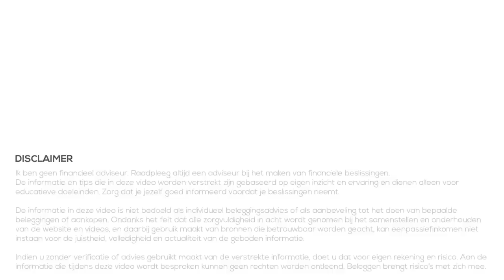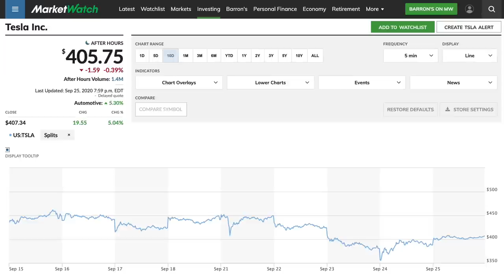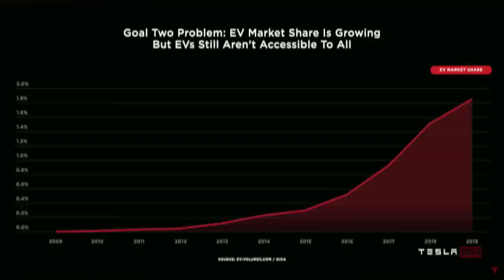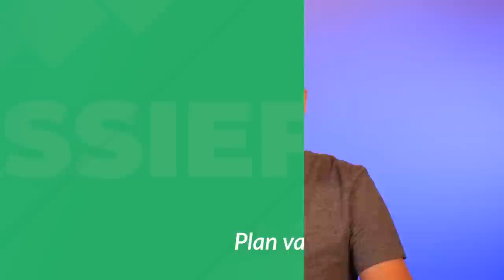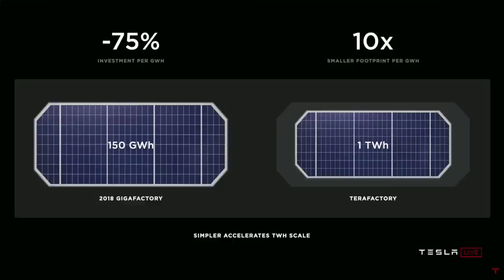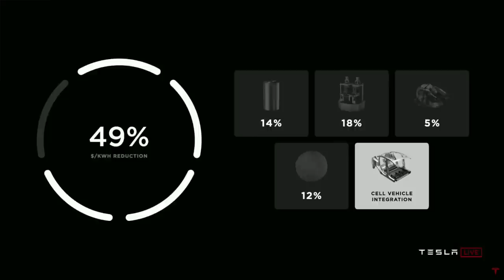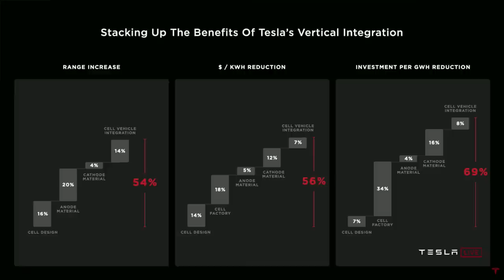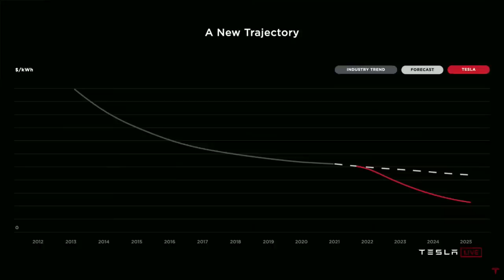Tesla naar $1400!?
Afgelopen week was de Algemene Vergadering van Aandeelhouders van Tesla, gevolgd door wat Tesla noemt 'Battery Day'. Daar werd gepraat over de toekomst van de accupakketen van Tesla en wat we de komende tijd kunnen verwachten.

In deze video gaan we kijken naar de belangrijkste punten van Battery Day. Wat werd er aangekondigd en welke impact heeft dat? En waarom reageert de koers van Tesla zo op dit nieuws? Om tenslotte af te sluiten met mijn visie en plan wat betreft mijn Tesla aandelen.